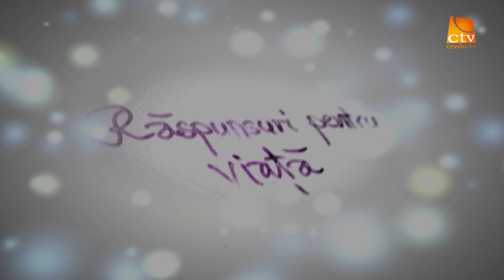138. Răspunsuri pentru viață - Em. specială: Mărturie Daniel Grigoriciuc - viu pentru a doua oară